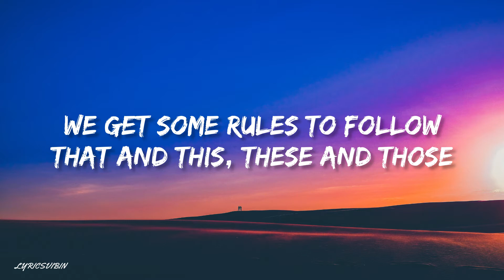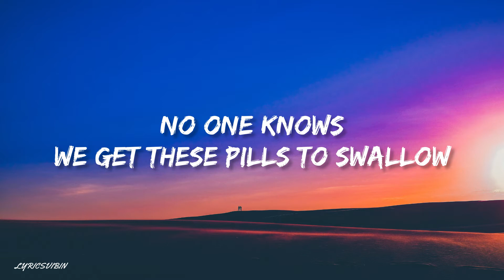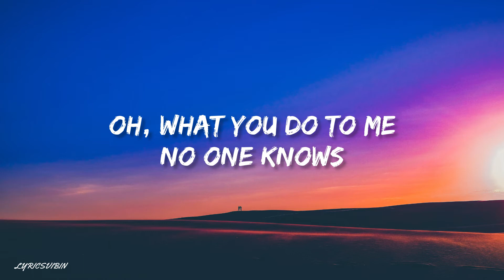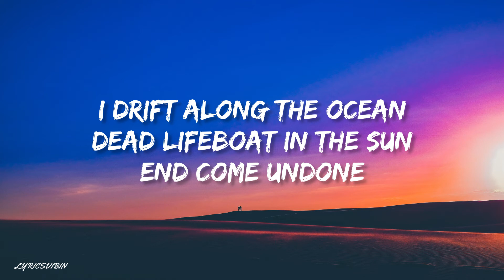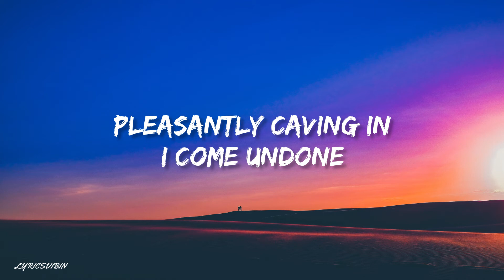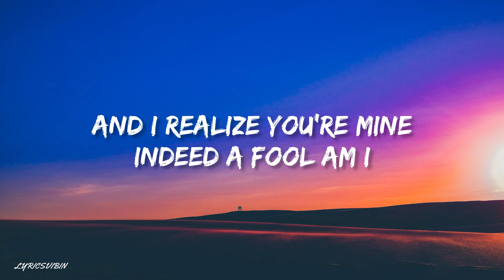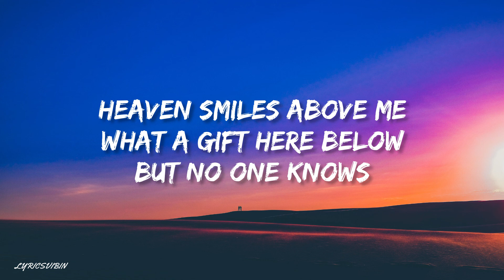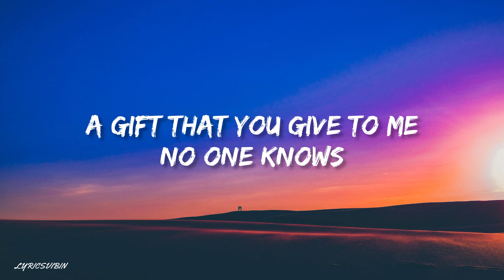The Vaccines - No One Knows (Lyrics)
No One Knows (Lyrics)

Lyrics -  No One Knows

We get some rules to follow
That and this, these and those
No one knows
We get these pills to swallow
How they stick in your throat
Tastes like gold
Oh, what you do to me

And I realize you're mine
Indeed a fool am I

I journey through the desert
Of the mind with no hope
I follow
I drift along the ocean
Dead lifeboat in the sun
End come undone

Pleasantly caving in
I come undone

Heaven smiles above me
What a gift here below
But no one knows
A gift that you give to me